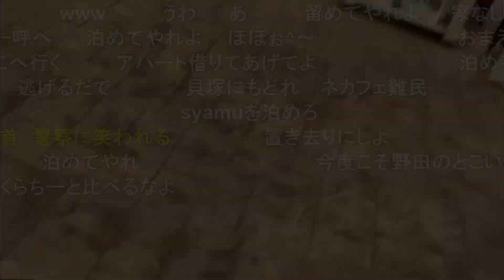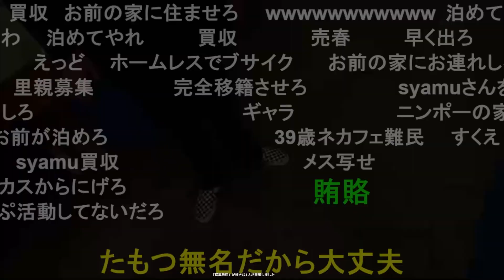横山緑が大物Youtubeｒ『syamu』獲得、ヌマップに電撃加入へ【2023/07/06】